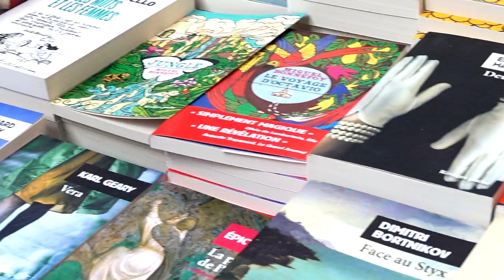Jacques Martel : La voie Verne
À l'occasion du festival international 2019 du livre et du film "Étonnants Voyageurs" de Saint-Malo, rencontre avec Jacques Martel autour de son ouvrage "La voie Verne" aux éditions Mnémos.